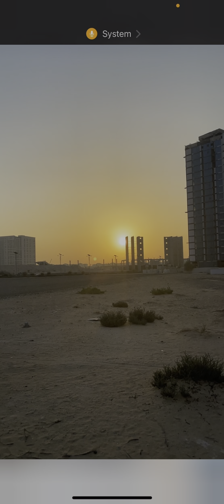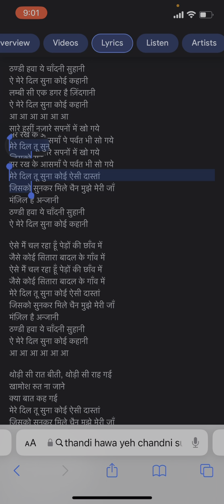Thandi hawa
Jus Enjoy !